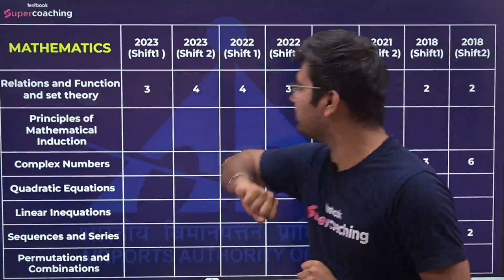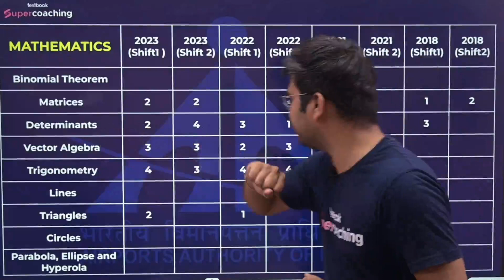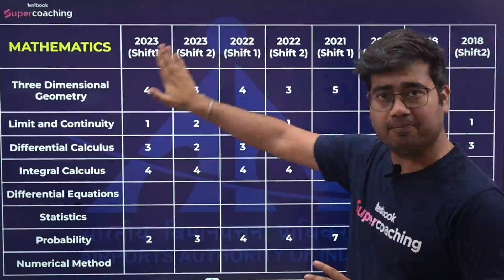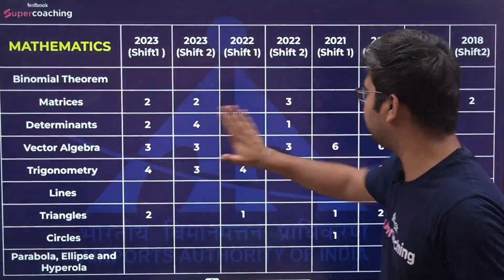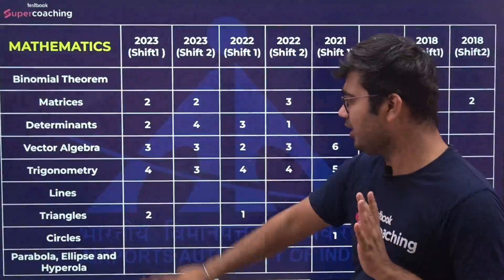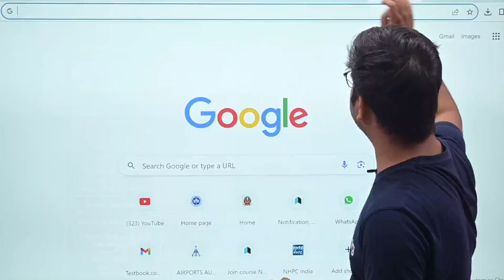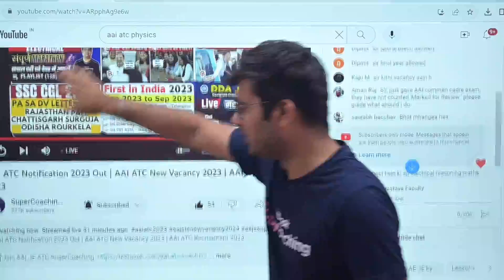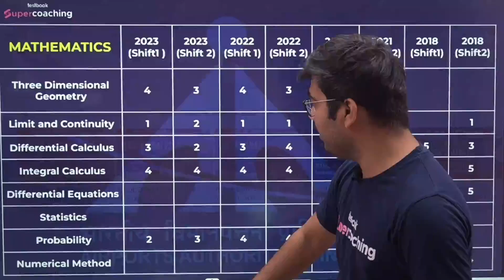AAI ATC Syllabus 2023 | AAI ATC Mathematics Syllabus | AAI ATC Notification 2023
If you're looking for the latest AAI ATC syllabus in English and Hindi or the AAI ATC Mathematics syllabus, you've come to the right place! Our video provides you with the most up-to-date information available, so you can make the best decisions for your aviation career.

Our video also provides you with the latest AAI ATC Notification 2023 based complete Syllabus details, so you can stay up-to-date on the latest aviation regulations.

AAI ATC Syllabus 2023 | AAI ATC Mathematics Syllabus | AAI ATC Notification 2023 | AAI ATC New Vacancy 2023 | AAI ATC Recruitment 2023